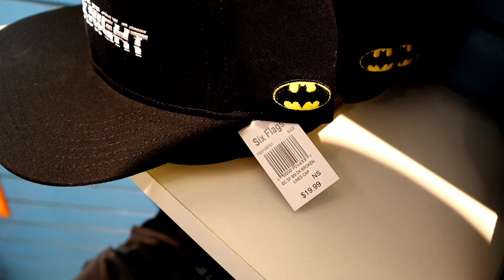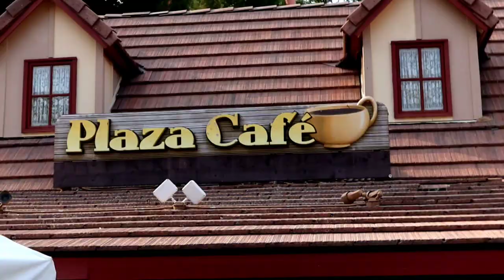An Ironic National Roller Coaster Day - RMC Raptor Update + Canon M50 Test